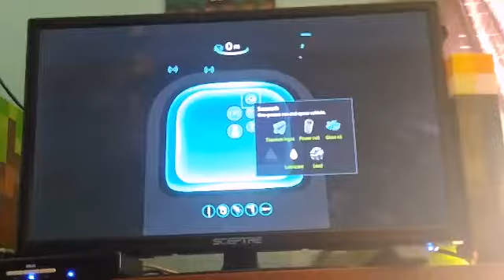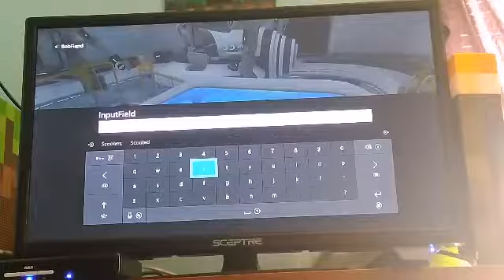Subnautica episode 20.